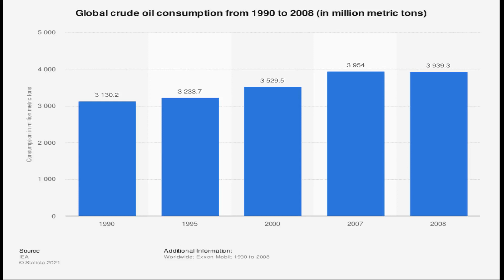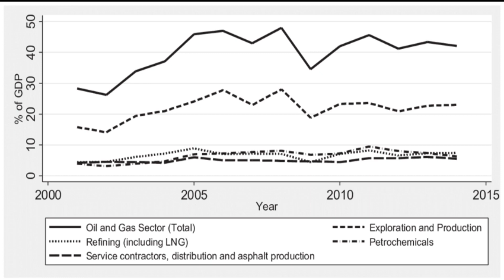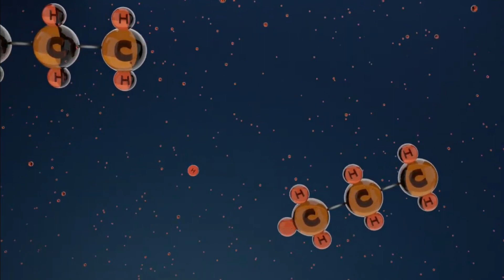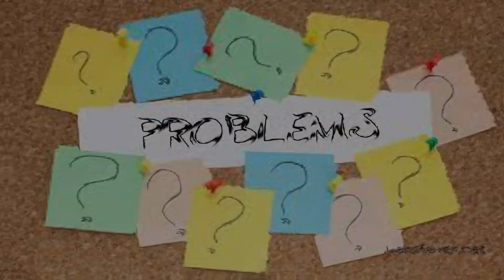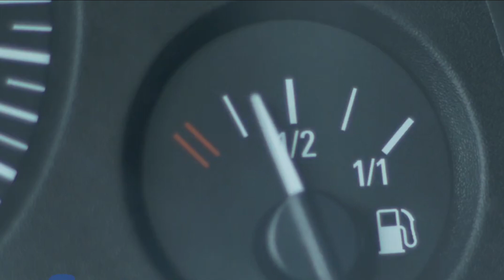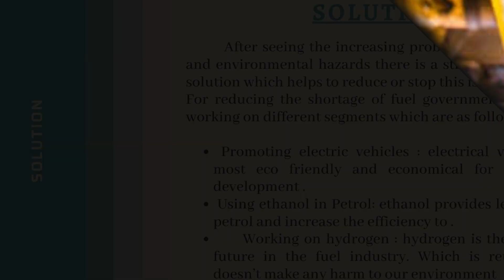Samanjasya |Pratham Suryawanshi | Petroleum Industry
Environmental  hazards caused due to petroleum  industry by Pratham  Suryawanshi.